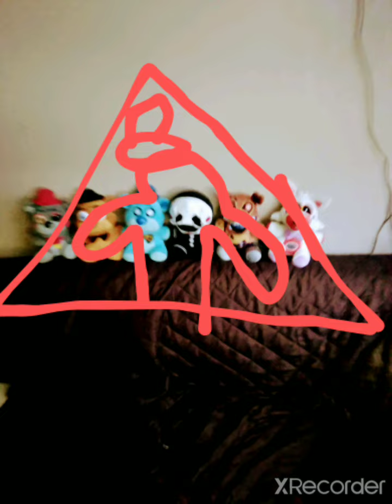fnaf sb trailer 3636363636 oct 30